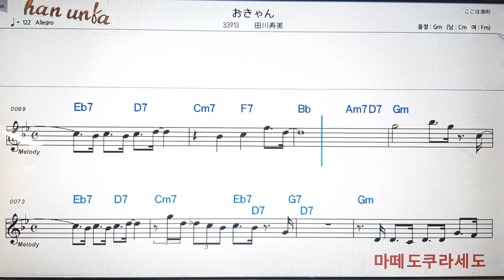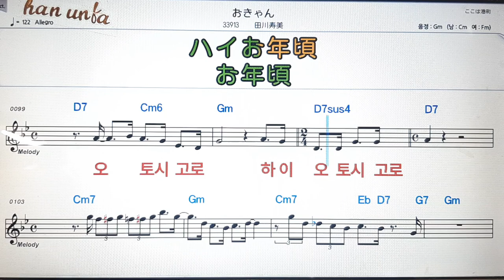오카안/타가와토시미💕日本の歌*Karaoke*Sheet Music*(한*일본어 동시 발음)韓国語 日本語の同時発音